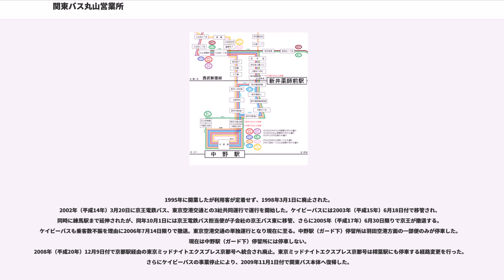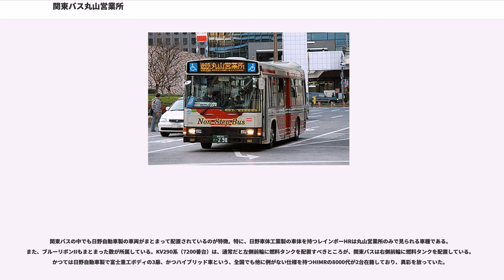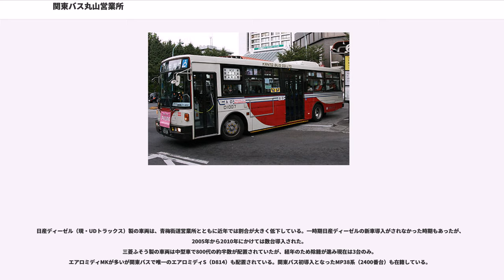関東バス丸山営業所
関東バス丸山営業所（かんとうバスまるやまえいぎょうしょ）は、東京都中野区江古田に位置する関東バスの営業所である。

敷地内に、関東バス整備センターを有する。過去には、「ケイビーバス丸山営業所」も併設され、ケイビーバスに関東バス丸山営業所の運営を委託していたが、2009年11月1日より丸山営業所管内の全路線が自社での運行となった。本項ではケイビーバス丸山営業所についても記述する。

丸山営業所管内の一般路線で、現在唯一新宿駅に乗り入れる路線である。1990年代は大型車での運行だったが、2000年2月16日にケイビーバスへ移管されると、中型・小型車が専属で充当されていた。2009年11月1日の関東バス統合後は、大型車も混ざって運行される。

路線名である椎名町は現在の南長崎1丁目〜6丁目及び目白4丁目・5丁目にあたり、1964年（昭和39年）11月に行われた豊島区の区画整理まで利用された地名である。その為、椎名町線と名乗ってはいるが、西武池袋線の椎名町駅には乗り入れを行っていない。

2011年11月15日、新宿西口停留所が「新宿駅西口」に改称された。現在の新宿西口停留所とは異なる場所となる。

2013年2月18日に宿01が新設された。以前運行されていた宿01と設定目的はほぼ同じで、利用が多い新宿駅西口-小滝橋間を補う役割を持つ。平日の朝と深夜のみ運行となり、深夜バスの運行もあった。深夜バスは宿02にも同日より設定されたが、宿02深夜バスは宿01深夜バスの後に運行されていた。なお、深夜バスは2015年3月20日の運行を以って終了したため、宿01は平日朝のみの運行となっている。

2016年1月25日より宿01のうち1便が新宿中央通り上の三菱東京UFJ銀行前(70番のりば)まで延長となった。新設停留所は｢新宿西口｣となっている。

中野駅と江古田駅を結ぶ路線で、丸山営業所経由と江原中野通り経由がある。西武新宿線の踏切と新井交差点の渋滞に阻まれるため、路線の中野側では通勤時間帯を中心に定時運行が困難である。線名の「茂呂」とは板橋区小茂根の旧町名で、1950年7月1日に開通した当初の運行区間が中野駅 - 茂呂郵便局前であったことに由来する。西武池袋線以北に達する路線は池袋線（後述）に次いで2線目で、開通によってエリアを板橋区の南部まで一気に拡大し、当時は江古田駅東側の踏切を渡って小竹町を経由する経路で運行していた。

1960年に江古田駅以北が道路状況の良い環七経由に変更され、同時に城北高校に達していたが、長らく中野駅 - 丸山営業所 - 茂呂郵便局（現・小茂根）を軸に運行されてきた。経路を大幅に変えてまで江古田駅 - 小茂根の短区間を維持したのは、かつて練馬区と板橋区の境界に位置する小竹・小茂根・羽沢地区に鉄道がなく、1983年に営団地下鉄（現・東京地下鉄）有楽町線と西武有楽町線が開業して、小竹向原駅・新桜台駅が開設されるまで、最寄りであった江古田駅に接続するバス路線の利用頻度が高かったためである。

しかし、有楽町線開業後は乗客が鉄道へ流れてバスの利用者が減っていき、次第に小茂根行きは減便されて1997年9月15日に廃止された。その後は江古田駅までの系統だけが残り、「茂呂」は路線名のみが残ることとなった。中40のみが停車していた停留所（武蔵大学・豊玉北一丁目・北新井公園）は、中41の深夜バスを迂回運行させることで存続させている。中10は中12の出入庫路線で、以前は入出庫で多数運転されていたが、現在は中20を多く運転し、中野方向が朝1便、営業所方向が夜1便のみ運行される。

2010年11月16日、中41の深夜バスのうち、中野方向を新井薬師駅を経由しない中43へ変更し、丸山営業所止まりの深夜バス（中45）を新設した。

2011年9月16日、新井薬師前停留所が「新井薬師梅照院前」に、新井薬師駅停留所が「新井薬師前駅」に、新井薬師駅北口降車場停留所が「新井薬師前駅北口降車場」に、江古田地域センター停留所が「江古田区民活動センター」に改称された。

2015年10月16日、中野駅と新井薬師前駅間の折り返し系統である中13が新設された。平日朝のみの運行で、中野駅 → 新井薬師前駅間は中12の経路、新井薬師前駅 → 中野駅間は中41の経路で運行し、循環系統扱いとなる。中野駅では2番のりばからの発車である。

中野駅から中野通りを北上し、江古田の森（国立療養所中野病院跡地）や西武池...